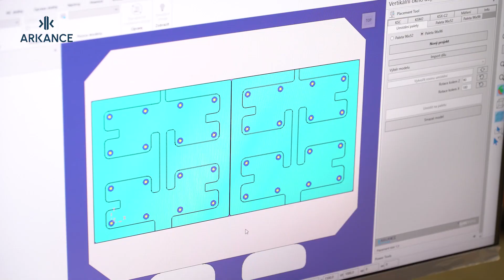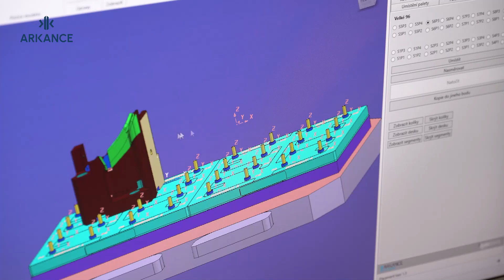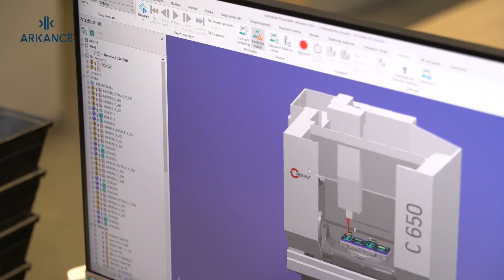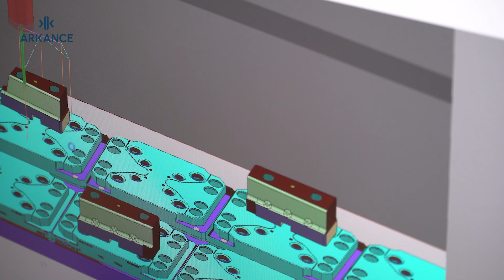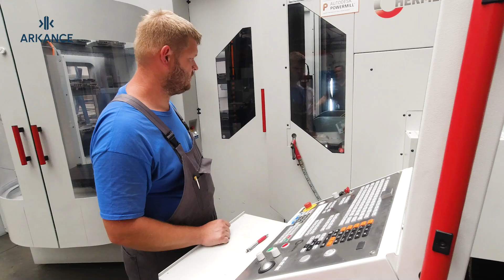Zákaznická reference - ŠVEC a SPOL - CAM řešení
Využití a přínosy CAM řešení firmy ARKANCE ve slovenské společnosti ŠVEC a SPOL s.r.o. (@svecgroup7118) - zvýšení produktivity, kvality a bezpečnosti třískového obrábění dílů. Nová technologie, postavená na CAM softwaru Autodesk PowerMill, vyvinutá společností ARKANCE, výrazně automatizuje obráběcí proces, zrychluje jeho přípravu a umístění obrobků na paletu, z původních 30 minut na 2 minuty,  činí jej méně chybovým, a také méně závislým na člověku. Stroj tak může bez zásahu obsluhy pracovat celou směnu.
Produkty: Autodesk PowerMill, zakázkové postprocesory a implementace.  (CZ/SK/EN titulky)